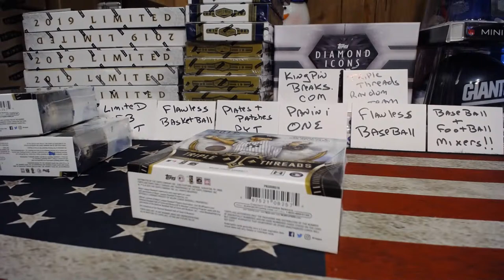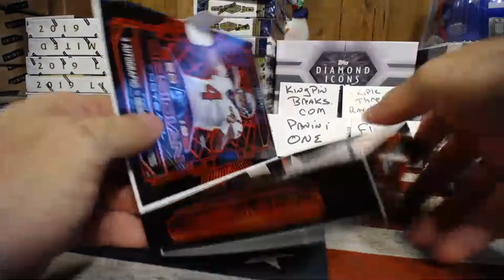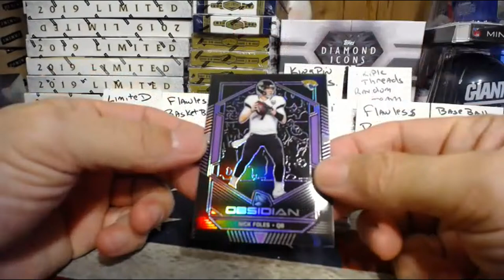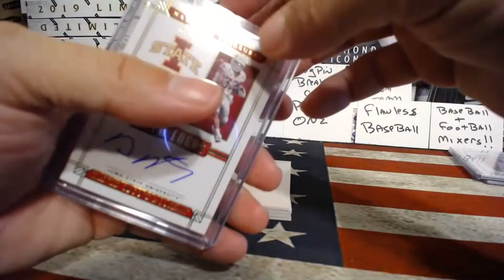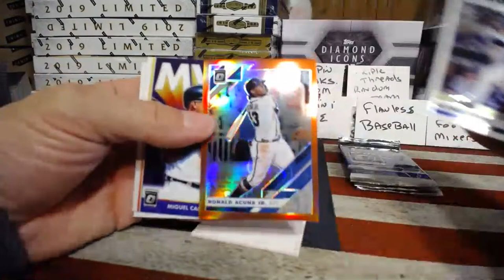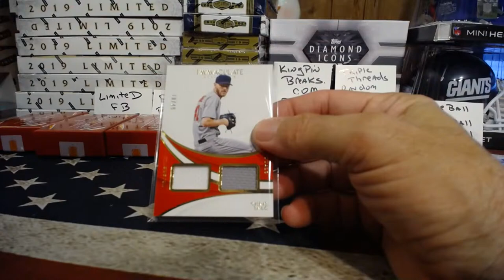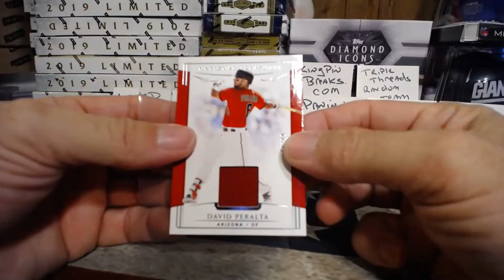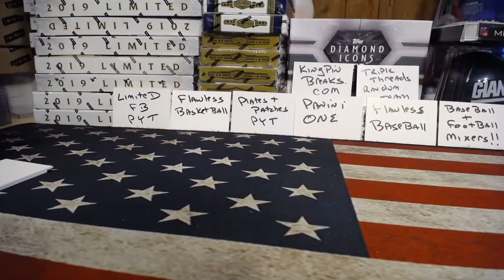Triple Threads 1* NT bb 5*Immaculate 8* Optic 6* NT cfb 5*Obsidian 12 2/23/20